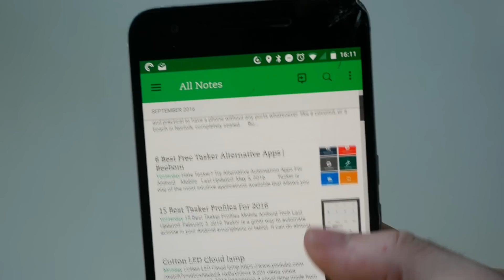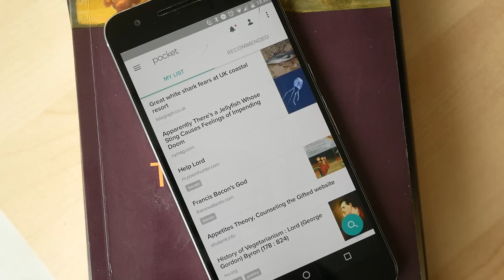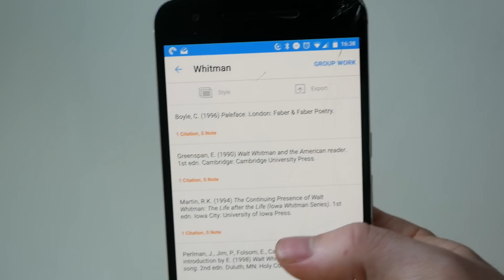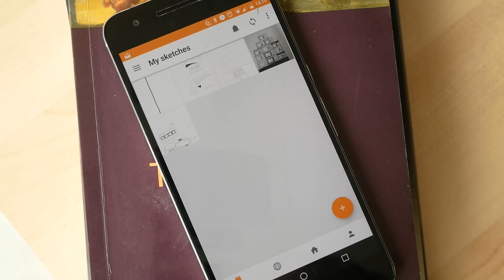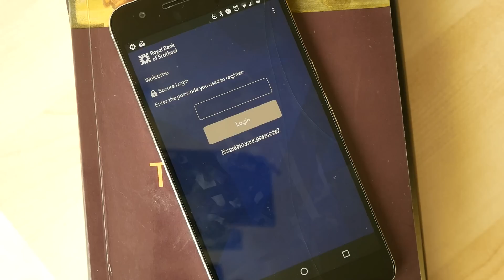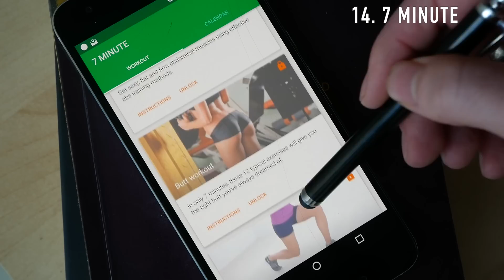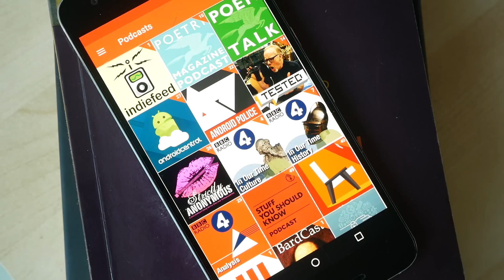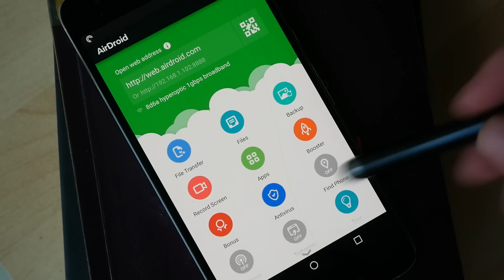20 Must Have Apps for Students | Best Android Productivity Apps 2016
Here is a list of 20 of the most useful Android apps for productivity, writing, researching, learning, and generally making good of your life.
These are the apps that got me through university so they are tried and tested!

00:26 1.Evernote
01:43 2.Google Keep
02:20 3.Pocket
02:47 4.Any DO
03:20 5.CamScanner
03:54 6.MyGenda
04:46 7.RefMe
05:28 8.Photomath
(apologies for the repeated number. I did say maths wasn't my thing..
but hey, you guys get an extra app!)
05:52 8.Duolingo
06:22 9.Sketch
06:59 10.Google Photos
07:40 11.Your bank's mobile app.
08:12 12.Student CookBook
08:49 13.Headspace
09:21 14.7Minute
09:51 15.Native Clipboard
10:27 16.Monospace
11:02 17.Google Allo
11:34 18.PocketCasts
12:28 19.Alarmy
13:01 20.AirdDroid 3

Savfy Stylus (x2)
Nexus 6P
Panasonic Lumix DMC-GX80 Digital Camera
Rode Smart Lav+